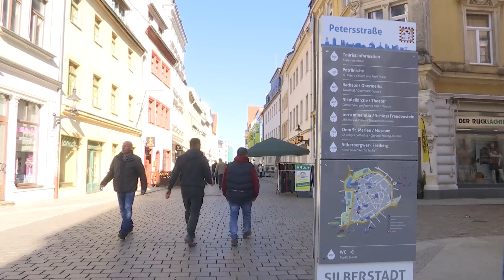Herbstfest Freiberg am 9. Oktober 2022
Am 9. Oktober lädt die Silberstadt Freiberg zusammen mit Händlern und Autohäusern zu einem bunten Herbstfest ein.
Bei der Domviertel Rallye gibt es zudem etwas zu gewinnen!